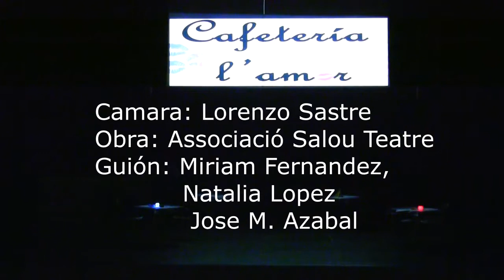Sketch Cafeteria l'amor (2016)